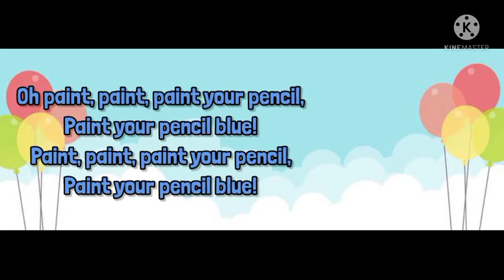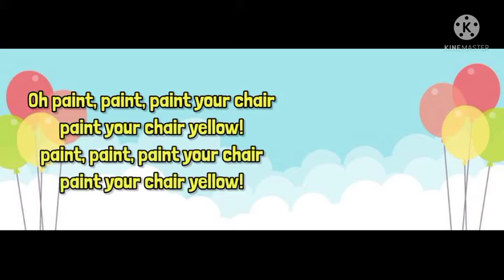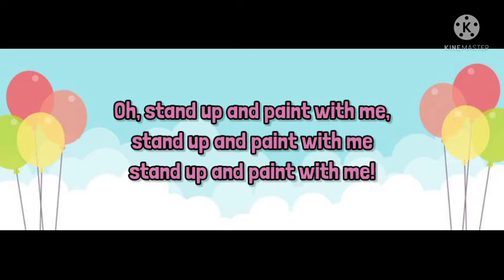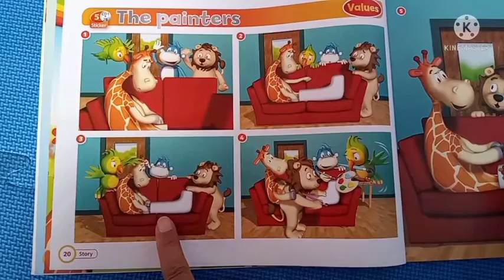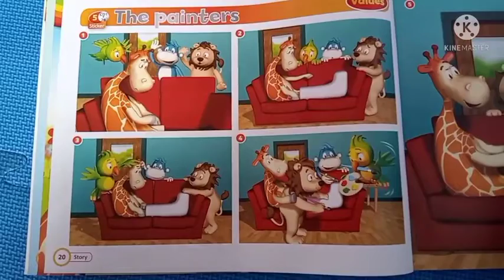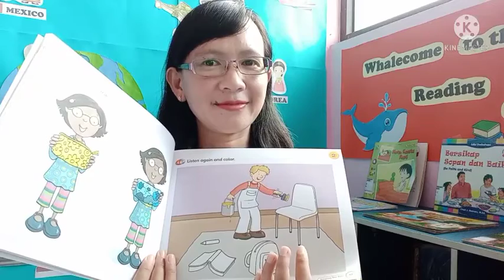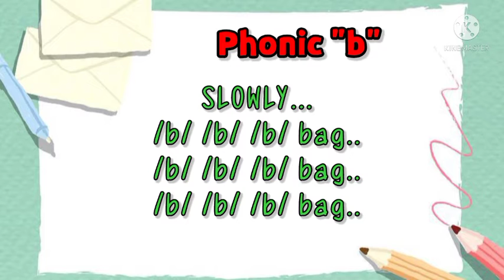English for Nursery class || "colors" || September 14th, 2021 || KB-TK Bhakti Tunas Harapan Magelang